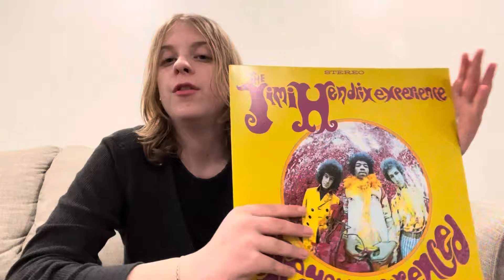The Jimi Hendrix Experience - Are you experiencedd - crate digging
Hey I’m back and I’m looking at the debit of one of the greatest psych rock bands of all time.